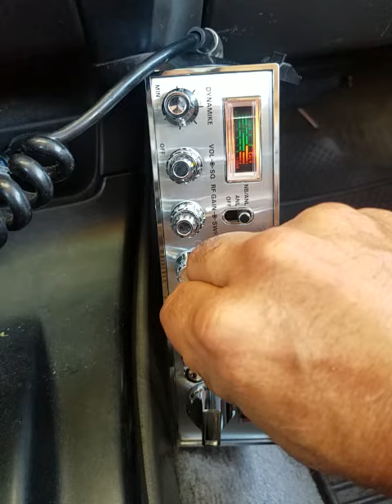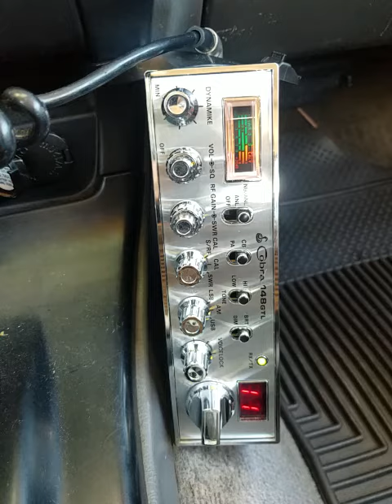12-10-2019 ModSqd 2525Bighi 916Kauai 330WallyAU SupermanBigHI